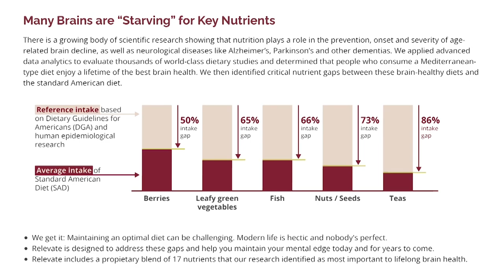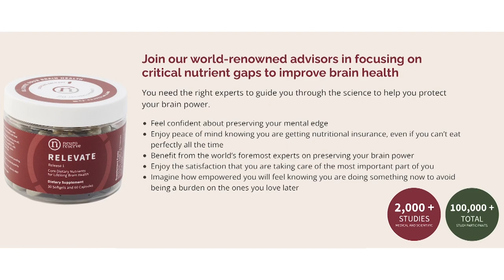Navigating The Costs of Long Term Care: Smart Strategies for Financial Security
Family caregivers frequently fund much of the costs of care for their loved ones. Medicare (the topic of last week's episode) does not cover long-term care, requiring us to find alternative options. That's the topic we're discussing today with my guest, Peter Kerr. He has researched the many options we can and should consider.

Exploring diverse avenues for funding long-term care is vital for several reasons. First, the cost of long-term care can be exorbitant, straining personal finances and potentially depleting savings. Relying on a single payment method might not suffice, increasing the risk of financial instability.

Second, people's circumstances and preferences vary widely. Finding multiple ways to pay for long-term care ensures that individuals can tailor their choices to align with their unique needs, whether through insurance, personal savings, government assistance, or family support.

Third, the unpredictable nature of health and longevity underscores the need for flexibility. A mix of funding sources provides a safety net, helping individuals adapt to changing care requirements without sudden disruptions.

Lastly, a diverse payment approach contributes to a more sustainable healthcare system overall. Distributing the financial burden across various channels mitigates the strain on any single source, fostering resilience and accessibility in long-term care provisions.

Podcast Links